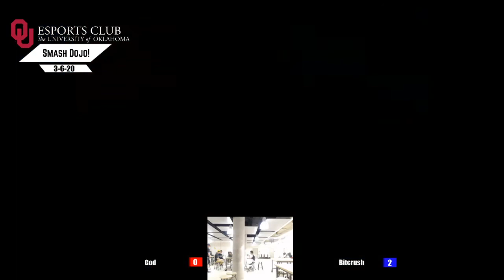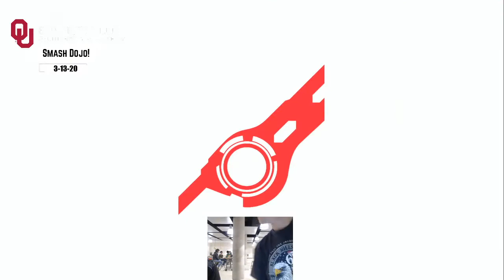Ultimate Sooner Smash Dojo #65 (No Commentary)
Time of Matches
00:23 - God vs. Bitcrush
10:55 - Remenission vs. Cannon Red
22:58 - Ben vs. Thuperr
33:48 - Ben vs. FinestHour (Winner's Semi's)
42:44 - Cannon Red vs. Quiet
56:24 - FinestHour vs. Cannon Red
1:05:23 - Bitcrush vs. Ben
1:13:16 - Willie vs. Quiet
1:29:27 - Ben vs. Willie
1:38:06 - Ben vs. FinestHour (Loser's Finals)
1:53:23 - Ben vs. Cannon Red